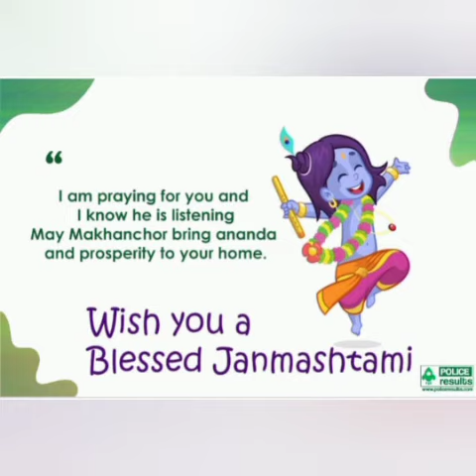आप सभी को जन्माष्टमी की हार्दिक शुभकामनाएं🙏🙏🤷🥰🥰❤️❤️❤️✌️❤️❤️❤️❤️❤️❤️❤️❤️❤️❤️❤️❤️